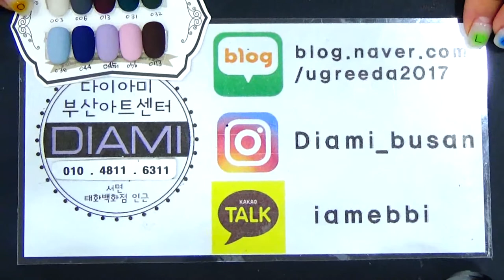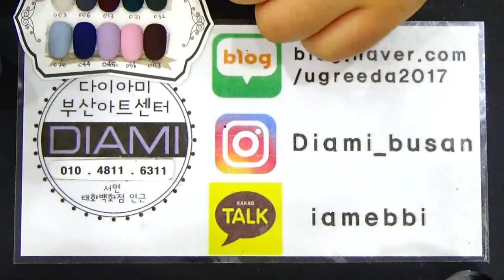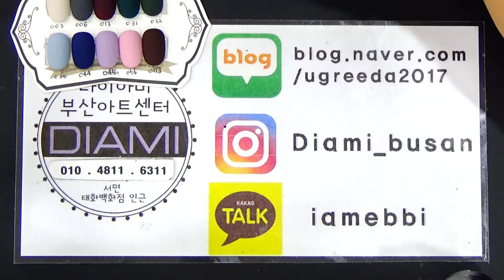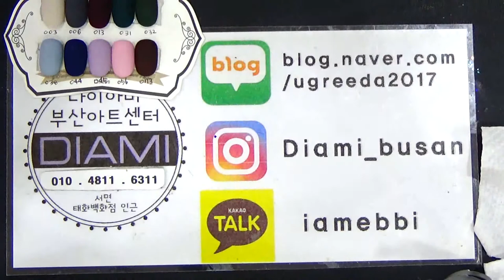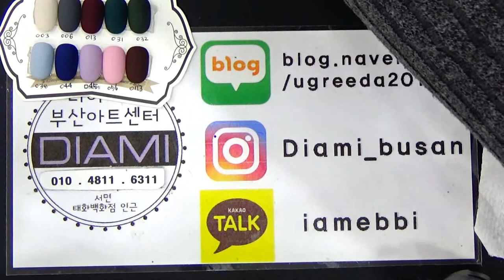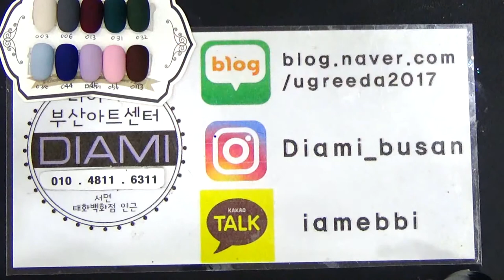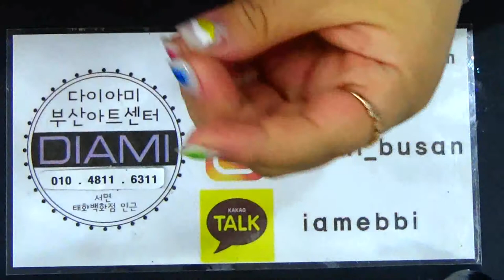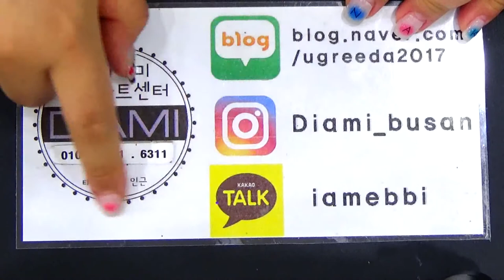[부산다이아미] 2017년 겨울컬러 10종 소개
안녕하세요 이번부산다이아미에서 겨울을 대비해 이쁘고 고급스러운 10가지컬러에대해 소개해드릴게요